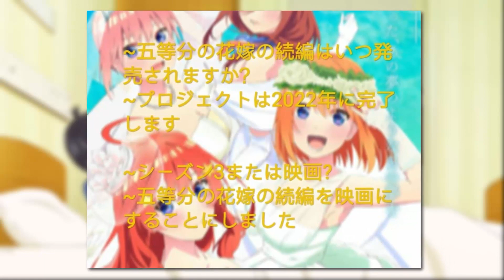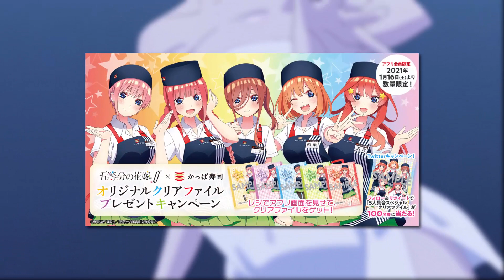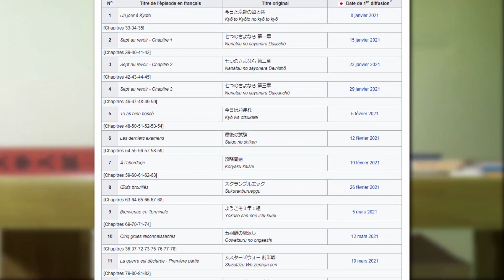GO TOUBUN NO HANAYOME FILM ANIMATION DATE DE SORTIE? THE QUINTESSENTIAL QUINTUPLETS SAISON 3 OU FILM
• Anime : Go-toubun no hanayome Saison 3 / Film Animation
📌 Likez si vous avez aimez (ça prend 1 seconde :P)
📌 Commentez pour qu'on discute ensemble! (ça prend .. bref n'y pense pas et fonce dans l'espace commentaire!)
~El...Psy...Congroo! ;)
Go Toubun no Hanayome saison 3 date de sortie
Go Toubun no Hanayome film animation
The Quintessential Quintuplets saison 3
The Quintessential Quintuplets suite
5 toubun no hanayome saison 3
5 toubun no hanayome film animation
go toubun film animation
go toubun movie
go toubun saison 3
go toubun saison 3 date de sortie
go toubun s3 date de sortie
go toubun s3
go toubun hanayome s3
Futaro X Miku
Futaro X Ichika
Futaro X Nino
Futaro X Itsuki
Futaro X Yotsuba
Nakano
Go toubun la mariée
Go toubun théorie
Bubery Animations Studios